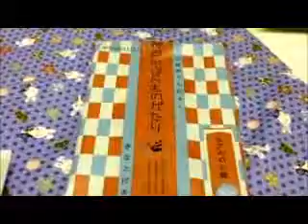ダイエットの味方 神戸べっぴんものがたり 神戸セレクション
神戸セレクションで選ばれたお菓子の製造元を取材。関連記事
神 戸の情報を発信する「ラブ神戸」がご紹介しています。